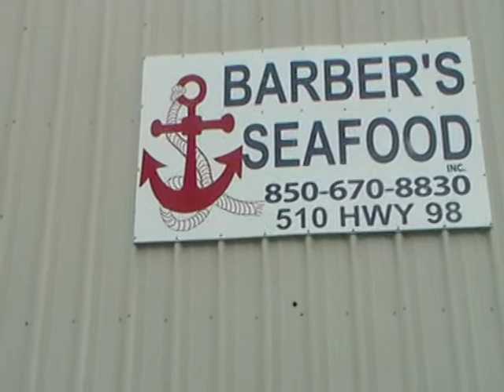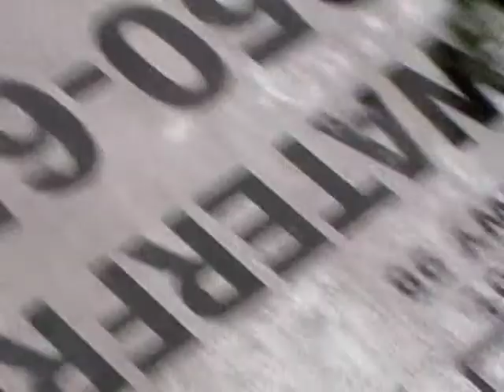Aug 10, 14 Eastpoint oyster shells ASMR